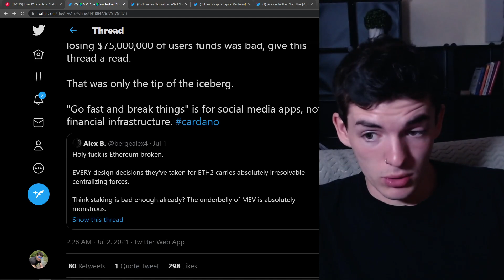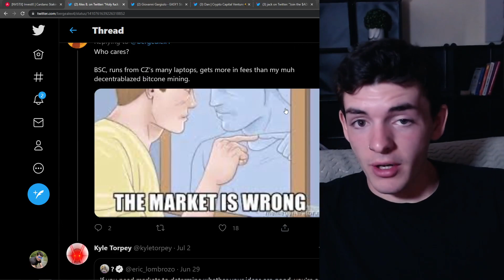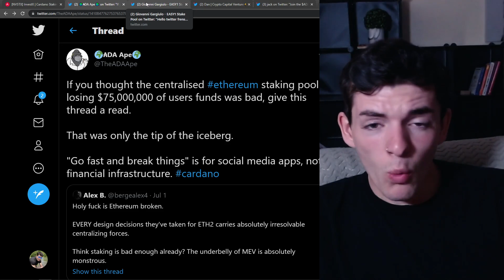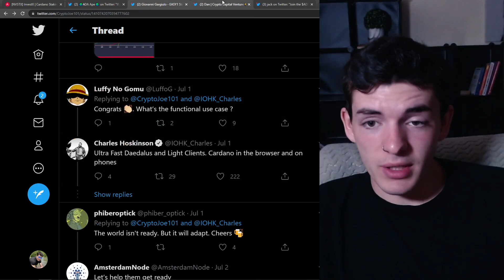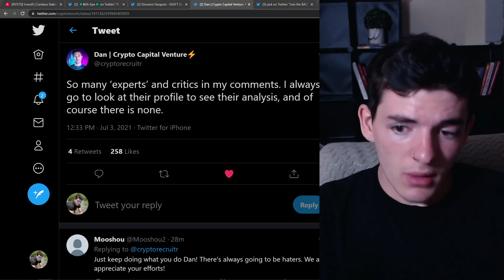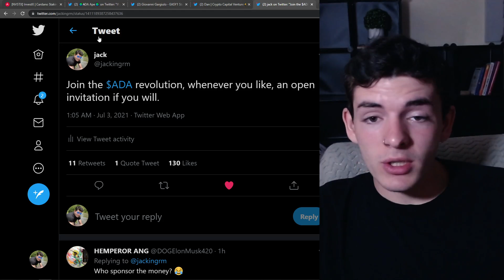CARDANO HATE IS GOOD!! The Future Of Crypto, Mass Adoption, & The ADA Revolution (Cardano Daily #6)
In this video, I cover some recent Cardano talk and tweets to go over what I'm thinking about hate directed towards the ADA/ Cardano community. I also talk briefly about how ETH is really broken and Cardano is going to be the future of crypto and mass adoption in a revolution of sorts.

addr1qy3a0h3mrz7kl9uuxm7asndw4nphs23qmqf4v226vgu6sp5u4js7s2y5k4ajhc3r9h6nzw75ksgdcw8mat2a2lrazrdqj7emn3